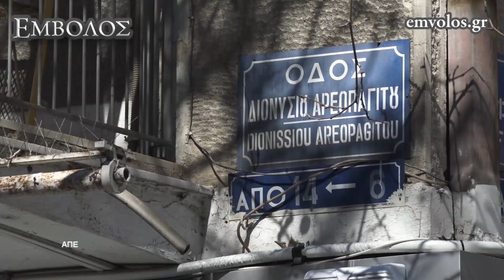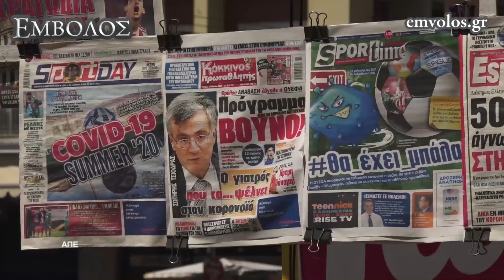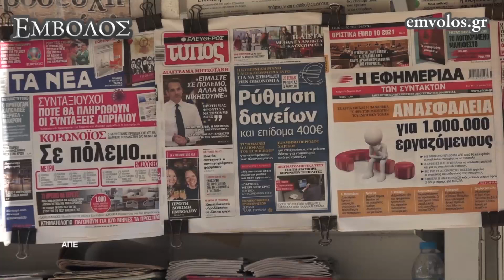Αθήνα: Έρημοι δρόμοι λόγω του κορονοϊου